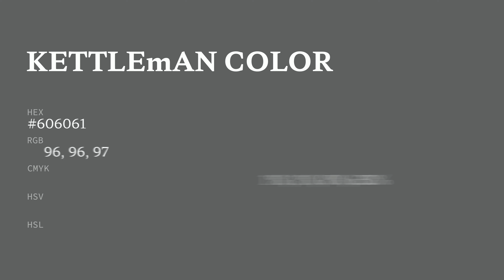Kettleman color #606061 hex color - Grey color - Warm color 606061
What color is Kettleman ? #606061 hex color - Grey color - Warm color 606061

Hex #606061 Color Code is also known as Kettleman color.